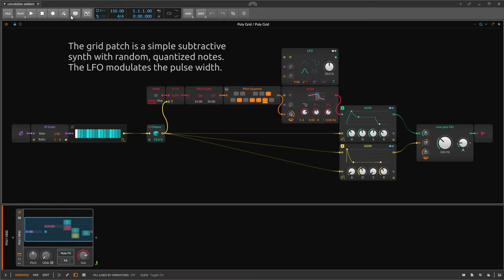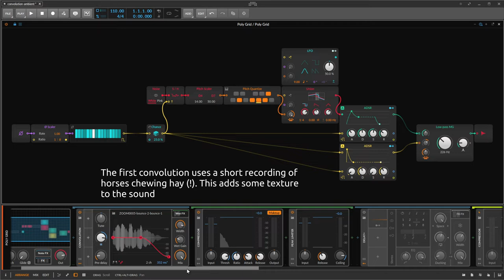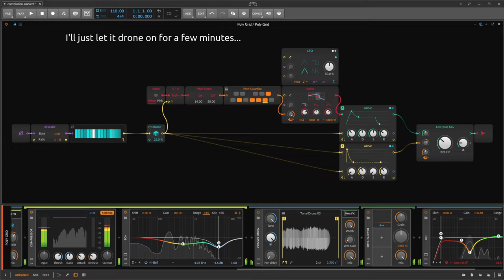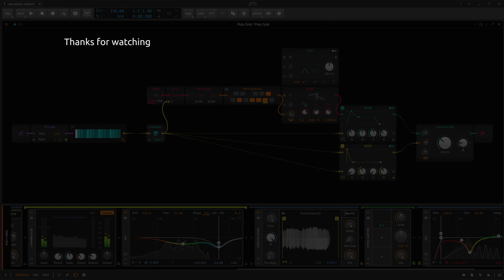Generative ambient with Bitwig Grid, Delay+, and Convolution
I made this patch while trying out some of the new stuff in the 4.3 beta. The Delay+ and Convolution effects are great. Combined with the new Union oscillator and MG filter in the Grid, it's just too easy to make generative, droning, ambient patches.